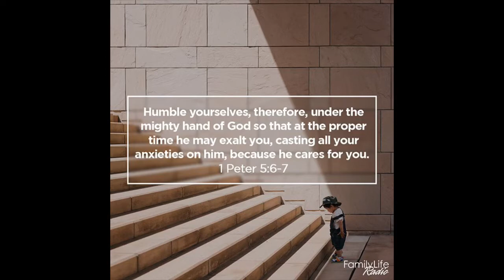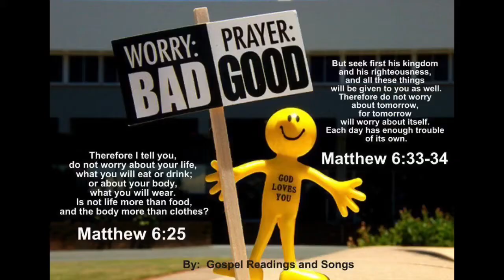Coffee for the Culture(Weekly Devotional): Casting onto God!-July 20, 2020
Fear. Anxiety. Worry. What’s in common with all these things, they are all things which should be “casted” onto God. Let God take over and He’ll show you how much He cares for you.